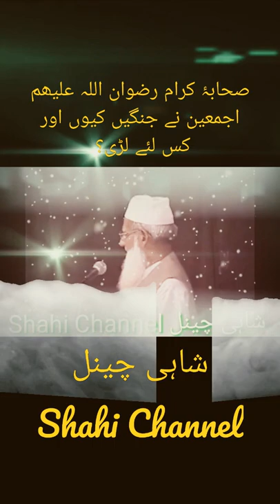صحابۂ کرام رضوان اللہ علیہم اجمعین نے جنگیں کیوں اور کس لئے لڑی؟ حضرت مولانا شاہ سعید احمد رائپوری